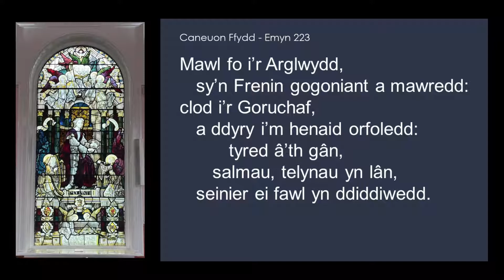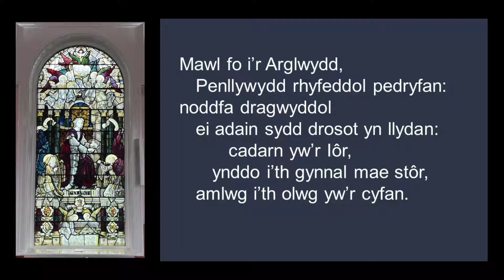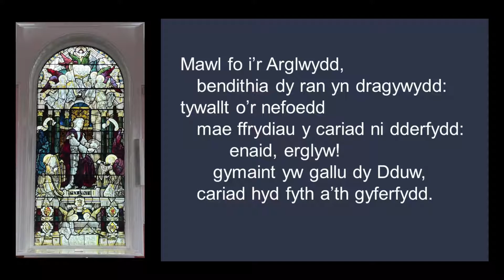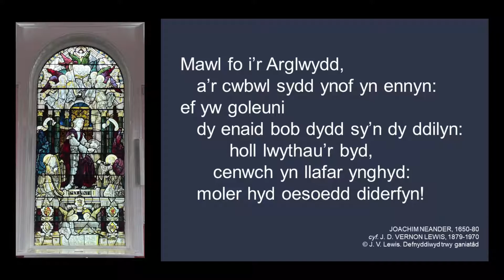223 - Mawl fo i'r Arglwydd